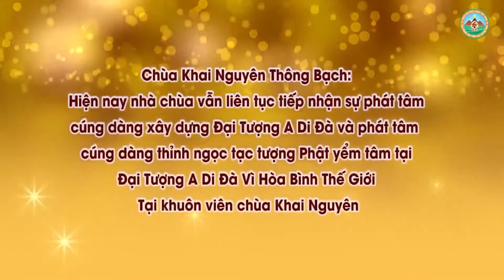Đạt Được Vô Sanh Và Sanh Về Cực Lạc Có Gì Khác Nhau Đ,Đ Thích Đạo Thịnh, Pháp Âm HD